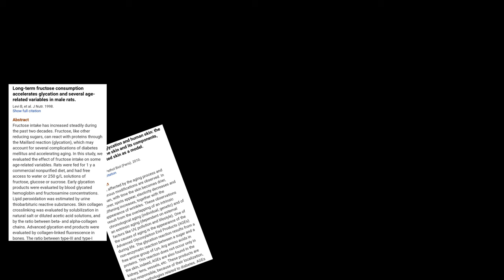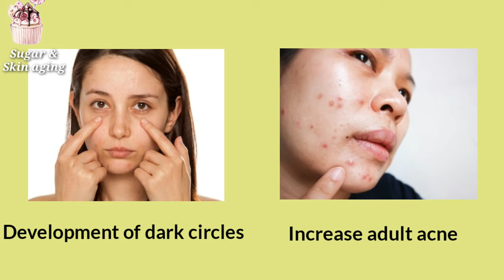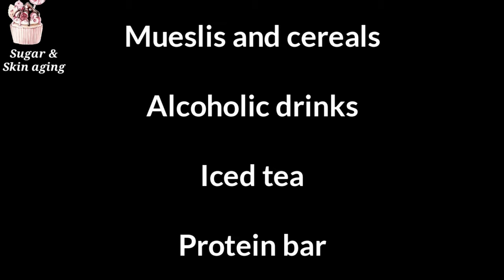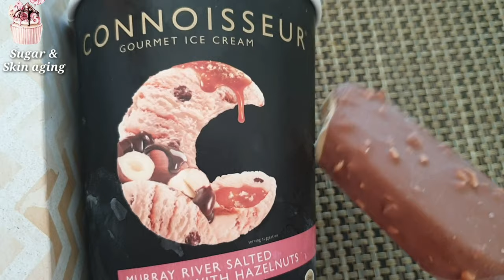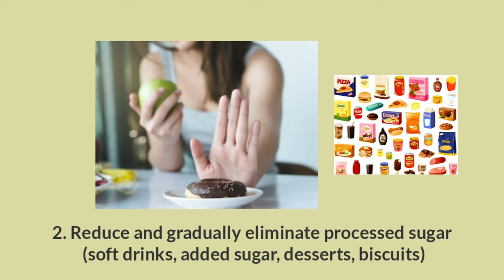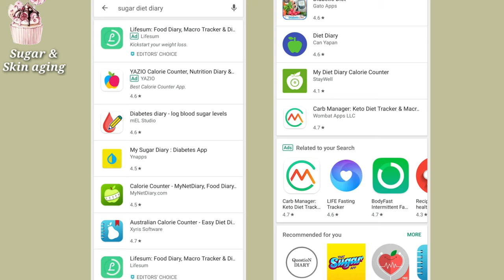Wrinkles, Sagging skin and Discoloration? Must watch this!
As a society, whether we are aware of it or not we consume far too much sugar.
Sugar ages us

 It is probably one of the worst thing aging your face and body
The goal of anti-aging isn’t trying to appear younger, but rather feeling your most beautiful at any age.

 Once you watch this video, you will be convinced it’s time to for you to cut out the sugar!

Enjoy watching and be more beautiful :) xx